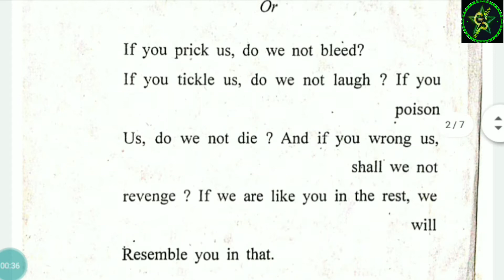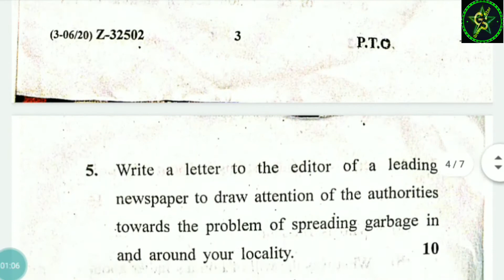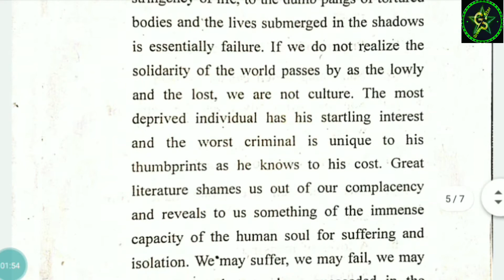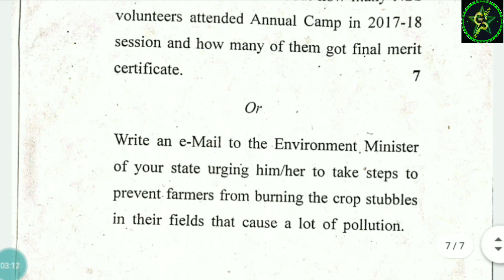BA Final Year 6th Semester Paper English Evening Session 15 September 2020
BA Final Year 6th Semester Paper English Evening Session 15th September 2020